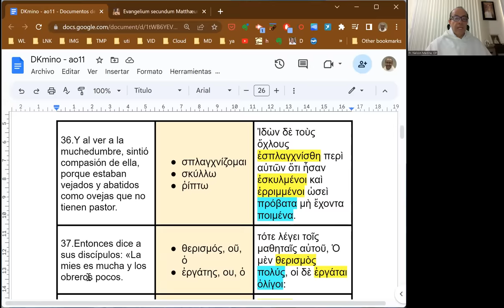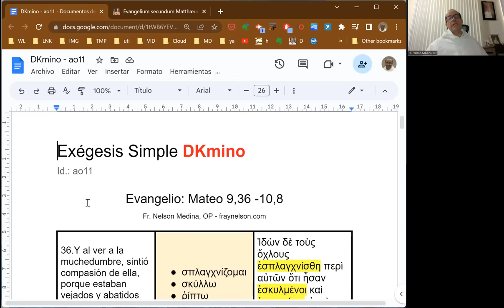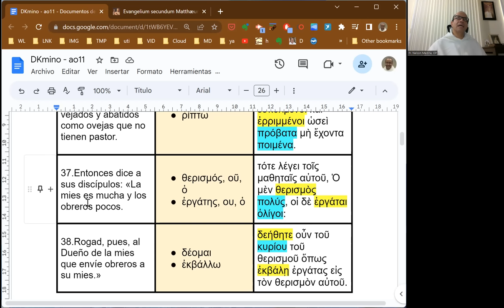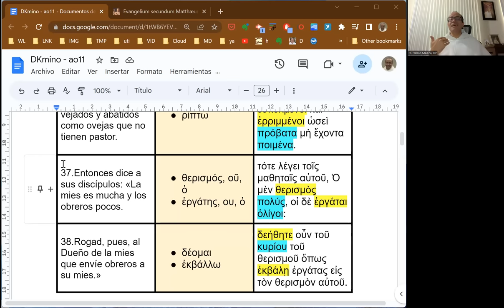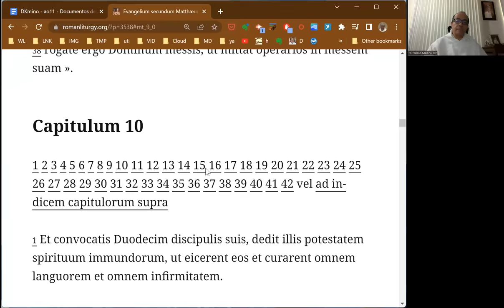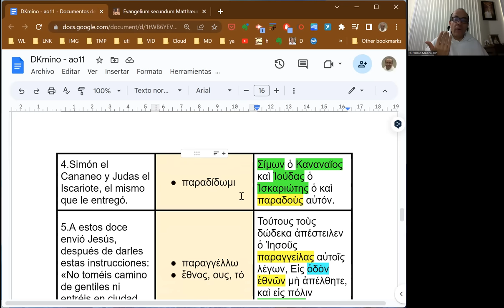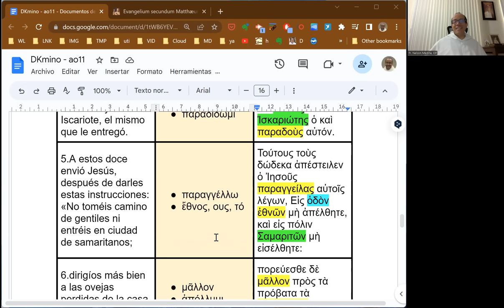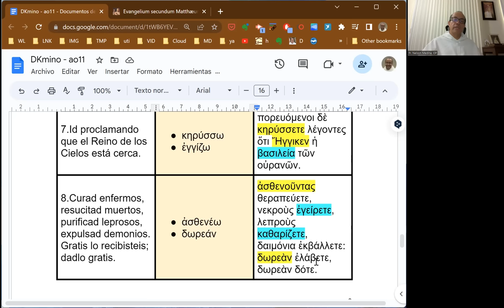[109] Exégesis Simple para el Domingo XI del Tiempo Ordinario, ciclo A (DKmino 109)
[Del AFECTO compasivo al EFECTO misionero.]

* Un estudio del vocabulario, las características principales y el mensaje del Evangelio para el Domingo XI del Tiempo Ordinario, ciclo A: Mateo 9,36 -- 10,8.